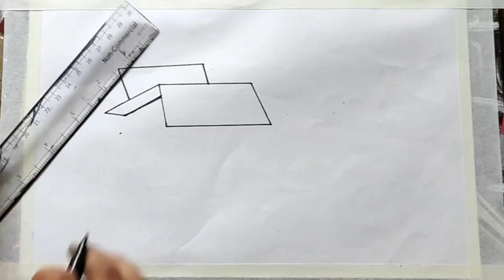How to draw beautiful village scenery// my village scenery drawing//গ্ৰামের দৃশ্য অঙ্কন// drawing//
village scenery drawing# pastel colour drawing scenery village#

    # village painting drawing#
     # clean and beautiful village drawing#
       # Indian village scenery drawing#
Village scenery drawing video#
How to make village scenery#

                    paint brush by Sumi